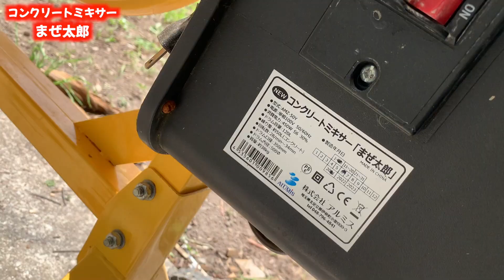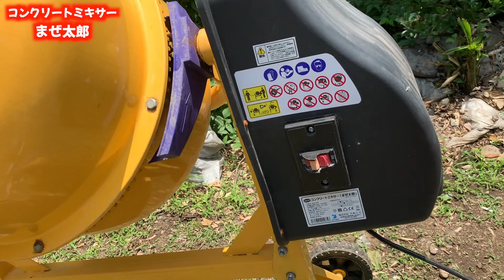大量にコンクリートが作れるミキサーが超絶便利だった【まぜ太郎/DIY】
⇩購入したミキサー

動物や田舎暮らしの動画を作ってます。